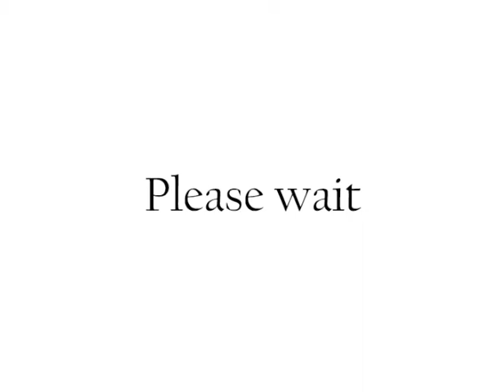Baja Service with Cardinal Eric Logan - September 19th, 2021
Sanctuary Interfaith®